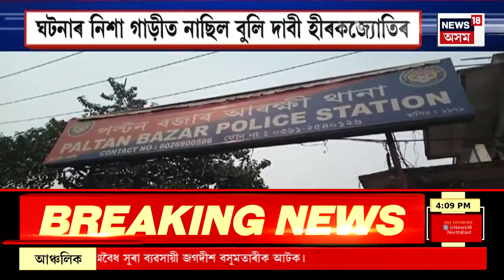EVENING NEWS | এইবাৰ কংগ্ৰেছ এৰি BJP লৈ যাব আব্দুৰ ৰছিদ মণ্ডল আৰু কংগ্ৰেছ নেতা শংকৰ প্ৰসাদ ৰায়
কংগ্ৰেছত ডাবল বিপৰ্যয়। এইবাৰ কংগ্ৰেছ এৰি বিজেপিলৈ যাব কংগ্ৰেছ বিধায়ক আব্দুৰ ৰছিদ মণ্ডল আৰু কংগ্ৰেছ নেতা শংকৰ প্ৰসাদ ৰায়। পশ্চিম গোৱালপাৰাৰ কংগ্ৰেছ বিধায়ক আব্দুৰ ৰছিদ মণ্ডল। ধুবুৰীত ৰকিবুল হুছেইনৰ প্ৰাৰ্থিত্বক লৈ ক্ষুব্ধ আব্দুৰ ৰছিদ মণ্ডল।